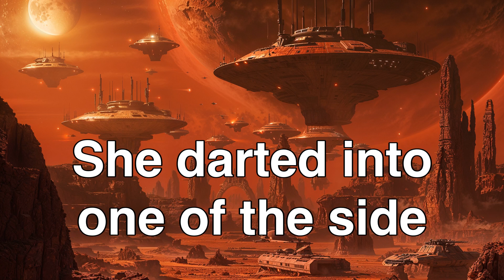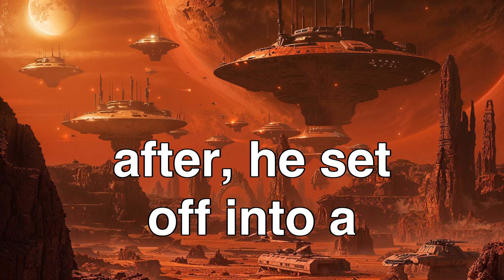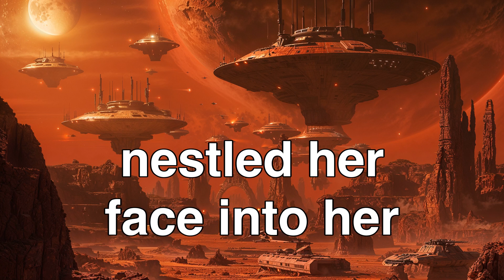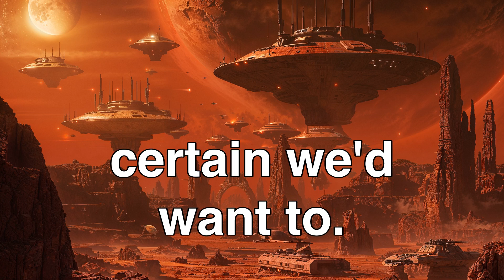They Laughed At Earth, Until "Deathworlders" Shut Them Up!